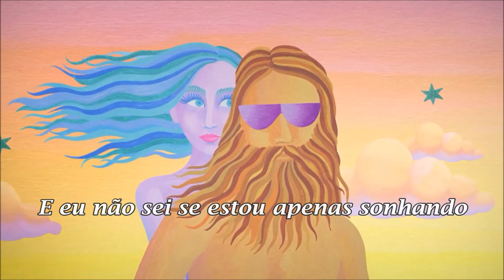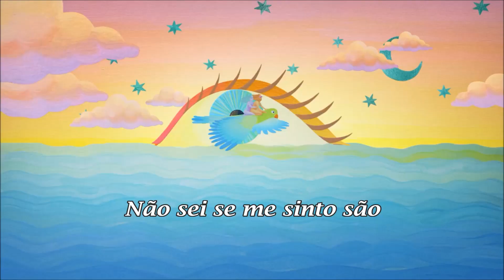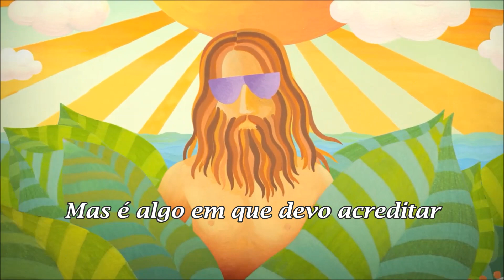Love Is In The Air John Paul Young (TRADUÇÃO) HD (Lyrics Video)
Essa edição é pra você, Laurinha (Laura Tricolor  2011loveisall). Amei o clipe do desenho - é o paraíso!!!
John Paul Young  é um cantor escocês mais conhecido por seu hit mundial "Love Is in the Air" ("O Amor está no Ar") lançado em 1978.